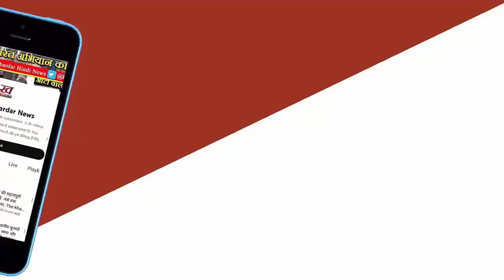Maharashtra में Sharad Pawar गुट NCP की पहली लिस्ट आज होगी जारी,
महाराष्ट्र में शरद पवार गुट NCP की पहली लिस्ट आज होगी जारी, इन नेताओं को मिल सकता है मौकाशरद पवार गुट वाली एनसीपी आज उम्मीदवारों की पहली लिस्ट जारी कर सकती है. बारामती से शरद पवार की बेटी सुप्रिया सुले को टिकट दिया जा सकता है. लोकसभा चुनाव को लेकर महाराष्ट्र में प्रचार अभियान तेज है. सभी दलों के अपने-अपने दावे और वादे हैं. इस बीच प्रदेश में महाविकास अघाड़ी (MVA) के अहम सहयोगी शरद पवार गुट वाली एनसीपी शनिवार (30 मार्च) को अपने प्रत्याशियों का ऐलान कर सकती है. पार्टी के प्रदेश अध्यक्ष जयंत पाटिल आज शाम उम्मीदवारों के नामों की सूची जारी कर सकते हैं. एबीपी न्यूज सूत्रों के मुताबिक बारामती से शरद पवार की बेटी सुप्रिया सुले को टिकट दिया जा सकता है.

सूत्रों के मुताबिक शरद पवार गुट वाली एनसीपी शिरूर से अमोल कोल्हे पर भरोसा जता सकती है. इसके अलावा पार्टी डिंडोरी से भास्कर भागरे को मैदान में उतार सकती है.

शरद पवार गुट एनसीपी के संभावित उम्मीदवार

महाराष्ट्र में एमवीए के अहम सहयोगी शरद गुट वाली एनसीपी को सीट शेयरिंग फॉर्मूले के मुताबिक 10 सीटें मिलने की संभावना जताई जा रही है. कुछ सीटों पर शरद गुट वाली एनसीपी उम्मीदवारों को लेकर अभी अंतिम फैसला नहीं कर पाई है. उम्मीद जताई जा रही है कि आज प्रत्याशियों के नामों को लेकर अंतिम फैसला होने के बाद पहली लिस्ट जारी हो सकती है.

एबीपी न्यूज सूत्रों के मुताबिक बारामती सीट को लेकर नाम फाइनल हो गए हैं और यहां से सुप्रिया सुले को टिकट मिलने की पूरी संभावना है. शिरूर से अमोल कोल्हे को प्रत्याशी बनाया जा सकता है.

इसके अलावा डिंडोरी से भास्कर भागरे को मौका मिल सकता है. वहीं, एनसीपी शरद पवार गुट वाली पार्टी भिवंडी से बाल्या मामा उर्फ   सुरेश म्हात्रे को उम्मीदवार बना सकती है. बताया जा रहा है कि महाराष्ट्र की माढ़ा लोकसभा सीट, बीड लोकसभा सीट, रावेर सीट, वर्धा सीट और सतारा सीट को लेकर उम्मीदवारों का फैसला होना बाकी है.

बारामती सीट पर दिलचस्प हो सकता है मुकाबला

शरद पवार की बेटी सुप्रिया सुले अभी बारामती से मौजूदा सांसद हैं. इस बार इस सीट पर चुनावी लड़ाई दिलचस्प हो सकती है. इस सीट पर ननद और भाभी आमने सामने चुनावी मैदान में दिख सकती हैं. महाराष्ट्र में एनडीए सरकार में शामिल शरद पवार के भतीजे अजित पवार इस सीट से अपनी पत्नी सुनेत्रा पवार को चुनावी मैदान में उतार सकते हैं, जिसके बाद मुकाबला दिलचस्प हो सकता है.